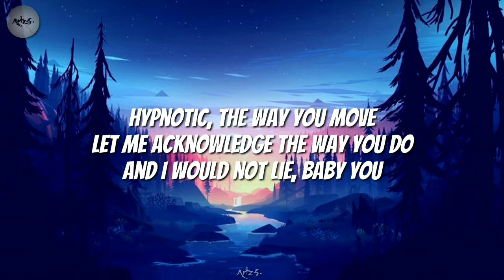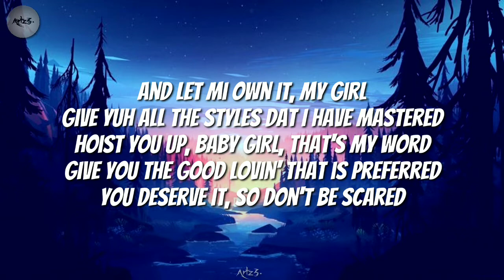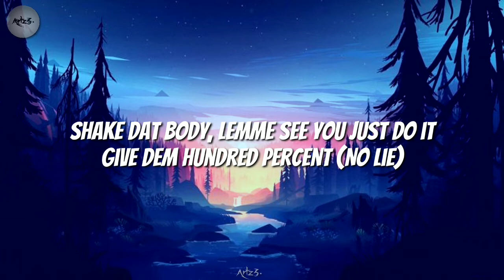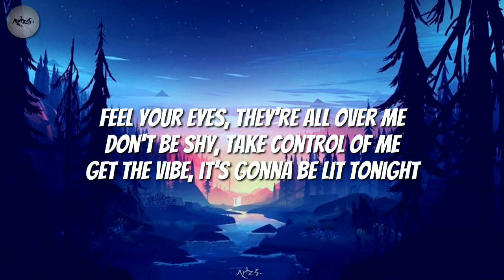No Lie - Sean Paul ft Dua Lipa (Lyrics)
For Lyrics:⬇️⬇️

She a black like goddess, but a nah jus dat
It's a good piece 'a mentals under di cap
Hot piece of gear mami love how yuh chat
Stayin' in ma brain, memberin' all the touch
No lie
No lie
Suh lemme see you roll it, roll it, my girl
It hypnotic, the way you move
No lie
No lie
Gyal gwah represent (No lie)
No lie
No lie

That All!!
 All The Best🥰.